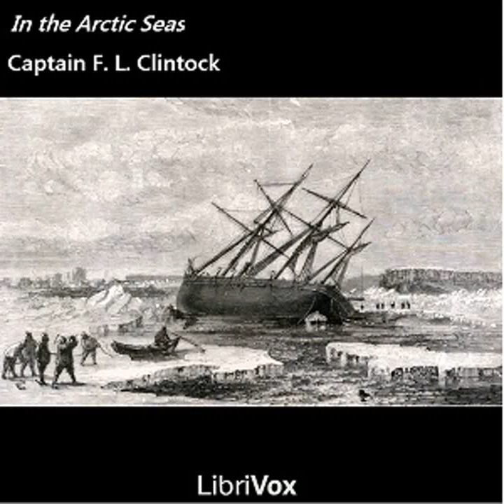In the Arctic Seas by Francis MCCLINTOCK read by Patrick Eaton | Full Audio Book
In the Arctic Seas by Francis MCCLINTOCK (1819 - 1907)
Genre(s): Exploration

Read by: Patrick Eaton in English

Chapters:
00:00:00 - 00 - Preface
00:18:56 - 01 - Chapter 1
00:40:24 - 02 - Chapter 2
00:58:30 - 03 - Chapter 3
01:17:49 - 04 - Chapter 4
01:37:11 - 05 - Chapter 5
01:57:41 - 06 - Chapter 6
02:16:56 - 07 - Chapter 7
02:35:28 - 08 - Chapter 8
02:55:18 - 09 - Chapter 9
03:20:35 - 10 - Chapter 10
03:45:15 - 11 - Chapter 11
04:07:50 - 12 - Chapter 12
04:40:19 - 13 - Chapter 13
05:02:33 - 14 - Chapter 14
05:24:20 - 15 - Chapter 15
05:48:53 - 16 - Chapter 16
06:14:20 - 17 - Chapter 17
06:44:08 - 18 - Conclusion

In 1857, Lady Jane Franklin, the wife of Sir John Franklin, who went missing with his entire crew during his 1845 expedition to discover the Northwest Passage, commissioned Captain Francis McClintock to investigate what had happened to the expedition, and purchased for him the small steam yacht known as the 'Fox'. This is McClintock's own account of the two year voyage of the 'Fox'. Following an initially unsuccessful attempt to cross the Davis Strait, the 'Fox' was forced to spend the first winter trapped in the sea-ice off the coast of Greenland. After the next year's thaw, McClintock eventually reached the islands of the Canadian Arctic, where an extensive search finally revealed the grisly truth of the fate of Franklin. (Summary by Patrick Eaton)